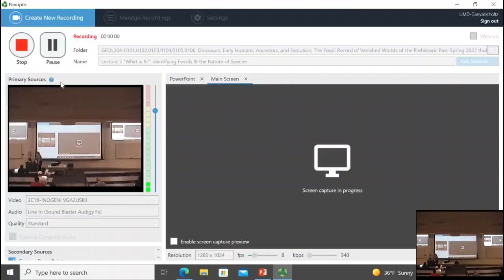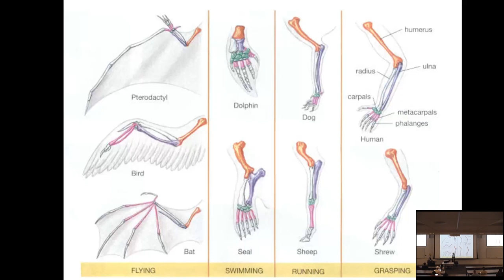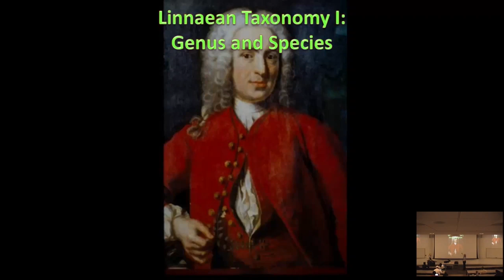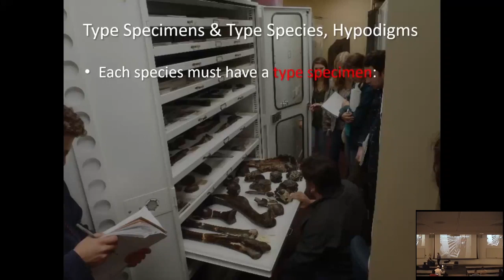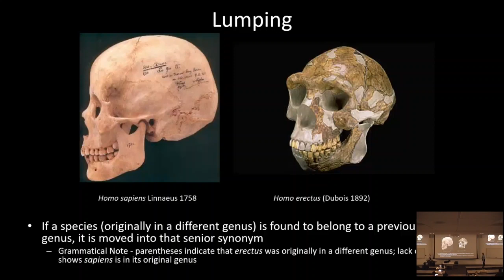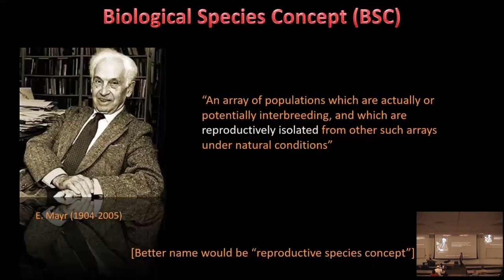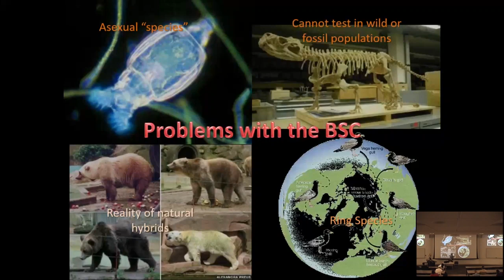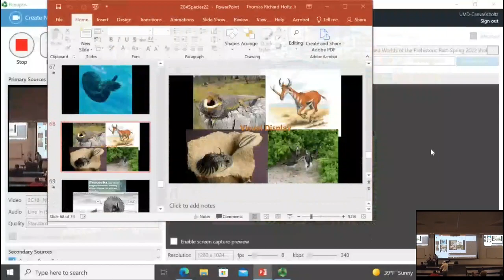Lecture 5 What is It? Identifying Fossils & the Nature of Species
How do we identify fossils? What are species? Two different, but related, questions. What sort of information do we use when we find a fossil to determine what species it belongs to, and even if it is a species previously unknown to Science? And what are the sources of differences between individuals?

An examination of the role of variation, and of the concept(s) of "species". Also, an overview of the rules of biological taxonomy.